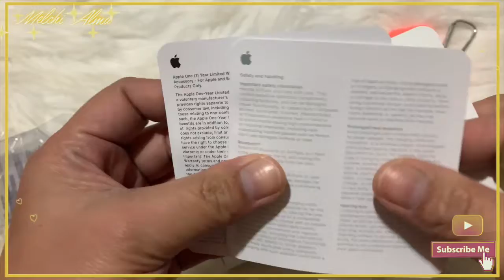Apple Airpods 2 unboxing || Buhay Canada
Hi Everyone,

I have another unboxing video that I would like to share with you.